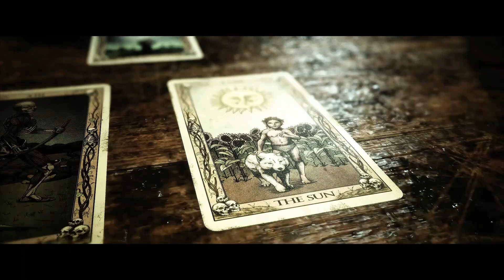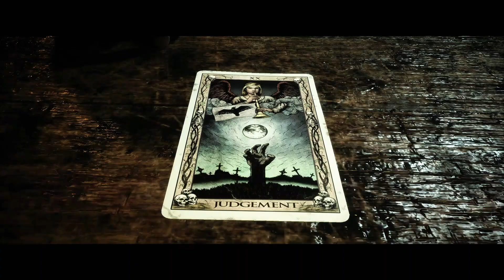To Werewolf: That Was The Answer | The Quarry: Chapter 9 Let's Play | Nearing the End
Chapter 9 of our The Quarry Let's Play. Hope you guys have enjoyed it so far, the next one will be the final installment. I've loved this game and uploading it. I hope you guys have too.

0:00 CH.8 Recap
0:57 Intro
1:12 Chapter 9
49:13 Outro